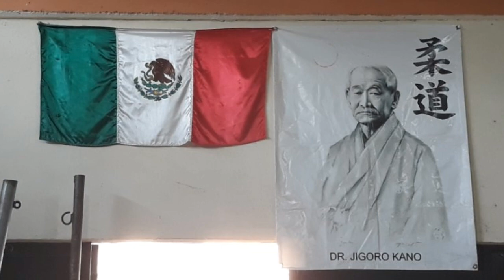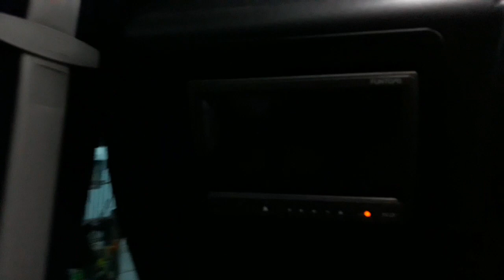Fiesta Aztec, San Miguel de Allende, Mexico.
le 7 octobre c'est la fete Aztec a San Miguel de Allende, Guanajuato, Mexico.
je visite les alentours.
super entrainement.
decouverte culinaire.
rencontre amicale